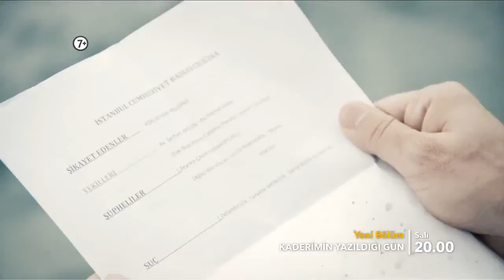KADERİMİN YAZILDIĞI GÜN SEZON 2 - 36 BOLUM FRAGMANI 2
Η Ελίφ αναλαμβάνει να κυοφορήσει το παιδί του Καχραμάν και της Ντεφνέ ως παρένθετη μητέρα. Όταν το γεννήσει, πρέπει να το παραδώσει και να εξαφανιστεί. Το πεπρωμένο τους όμως αλλάζει, όταν ο Καχραμάν ερωτευθεί την Ελίφ κι ένα καλά κρυμμένο μυστικό βγει στην επιφάνεια…
Ο Καχραμάν είναι ο γιος μιας εύπορης οικογένειας. Είναι παντρεμένος με την Ντεφνέ και ζουν ευτυχισμένοι, μέχρι που εκείνη ανακοινώνει σε όλη την οικογένειά του, ότι δεν μπορεί να κάνει παιδί… Με τη βοήθεια της πεθεράς της, η Ντεφνέ αποφασίζει να βρει μία παρένθετη μητέρα για να κάνει το όνειρό της πραγματικότητα και να χαρίσει στον άνδρα της το παιδί που λαχταρά.Η Ελίφ προέρχεται από μια οικογένεια τόσο φτωχή, που ο πατέρας της την πιέζει να παντρευτεί με αντάλλαγμα ένα μεγάλο οικονομικό ποσό. Η μητέρα της Ελίφ δεν συμφωνεί με τον άντρα της και στην προσπάθειά της να προστατέψει την κόρη της από τον βίαιο χαρακτήρα του, τον σκοτώνει. Όταν η μητέρα της συλλαμβάνεται, η Ελίφ θα αναγκαστεί να αναλάβει το μεγάλωμα της μικρής της αδερφής. Σε αυτή τη στιγμή της ζωής της, θα την πλησιάσουν ο Καχραμάν και η Ντεφνέ, με μια πρόταση που θα την αιφνιδιάσει, θα την προβληματίσει αλλά τελικά δεν θα μπορέσει να αρνηθεί. Η Ελίφ θα δεχτεί να κυοφορήσει το παιδί του ζευγαριού. Αυτό που κανένας δεν γνωρίζει είναι ότι το παιδί που θα γεννηθεί είναι της Ελίφ και όχι της Ντεφνέ. Η μόνη που το γνωρίζει και ευθύνεται γι' αυτό είναι η μητέρα του Καχραμάν.